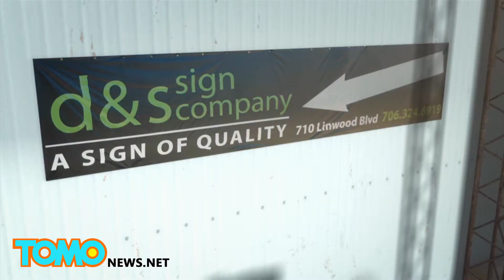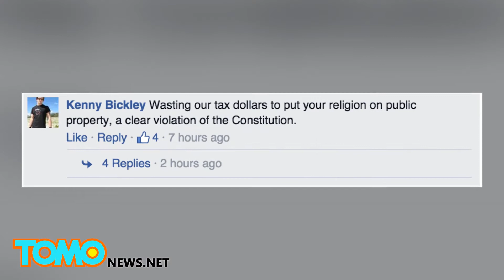美國警長立政治不正確告示牌惹議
喬治亞州警長政治不正確的「歡迎」告示牌引起強烈反響。

美國喬治亞州一個小社區的警長在自己辦公室外，立起了一個新的「歡迎」標語，引發強烈爭議。

週二早上，哈里斯縣的Mike Jolley警長豎立起這面牌子，以政治不正確的主張為榮。

告示牌上寫了「歡迎光臨哈里斯縣」，但如果訪客對於這裡所主張的宗教信仰有任何問題，就請離開。

Jolley警長說，他是自掏腰包，花了553美元做這個告示牌的。他說這是為「沉默的大眾」發聲，他認為有越來越多人害怕站出來，堅持自己的信仰。

他補充說，豎立這個招牌後，他在許多社群媒體上，獲得正面支持，更收到不少捐款，支持者的捐款已超越告示牌造價的兩倍。

在Jolley臉書（Facebook）上可見到不少支持者留言讚揚。

但也有少數負面留言，有人指出他「違憲」。

「擺脫宗教基金會」（Freedom From Religion Foundation）及其他批評者皆指責Jolley逾越職權，並說這招牌會讓擁有非基督教信仰的訪客，感到不受歡迎。

你怎麼看呢？這是美國傳統價值的無害聲明，還是會冒犯別人，分裂社會的不必要之舉呢？請留言發表你的看法。